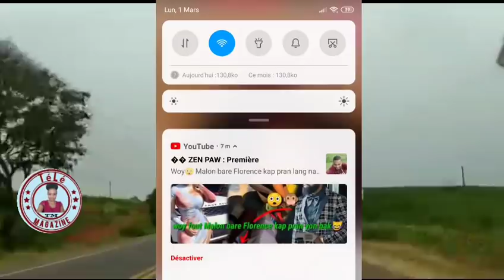Nan Facebook pa gen zanmi Manbo 6milom vin avili Nathacha mete tout kozel deyò Nathacha bat kol trop